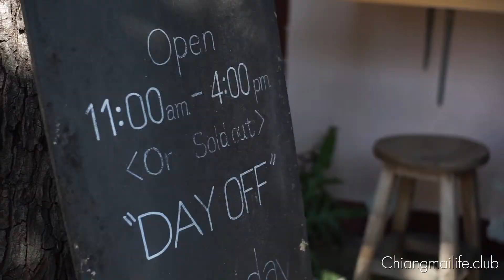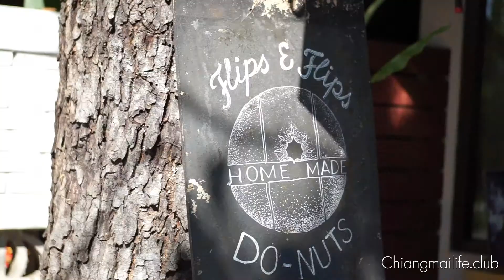"Flips & Flips" Home made Donuts ไปช้าหมด อดทานแน่